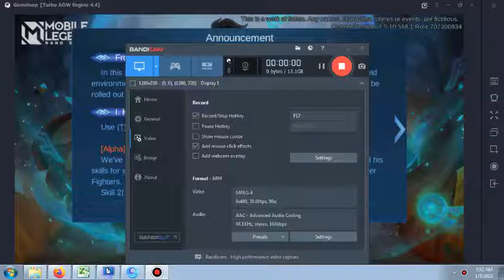Mobile Legends Patch notes 2021 01 05